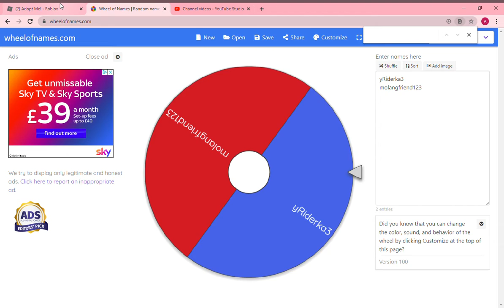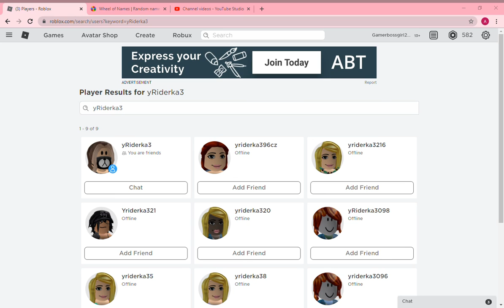GIVEAWAY WINNER ANNOUNCED